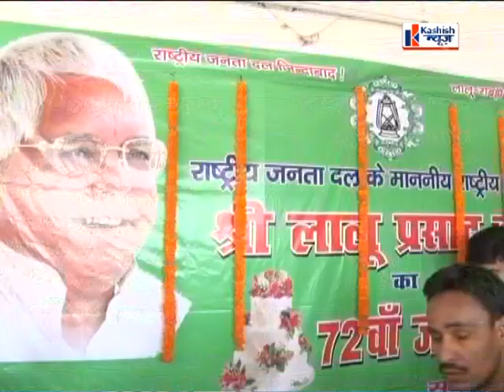RJD कार्यालय में मना Lalu Yadav का B-Day, समर्थकों ने काटा 72 पाउंड का केक, देखें वीडियो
RJDoffice